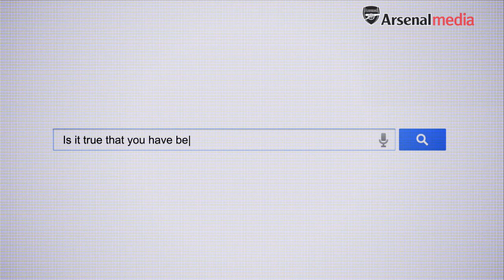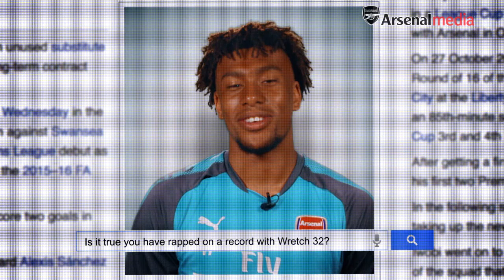REVEALED: The story behind his celebration | Alex Iwobi v Wikipedia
Did Iwobi rap with Wretch 32?
Who is his best friend in football?
What's the story behind his celebration?
Find out as we see if Alex's Wikipedia page is true or false.